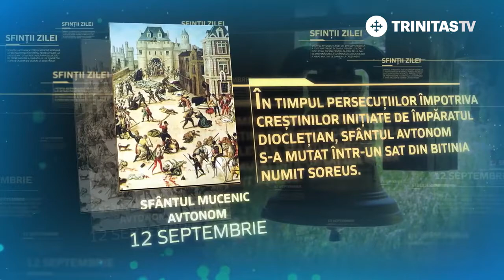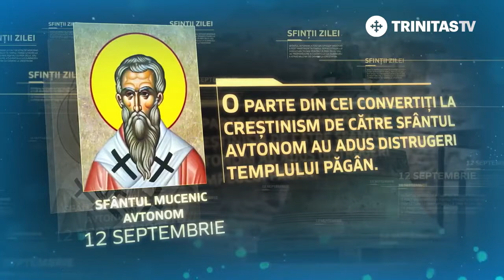12 septembrie - Sfântul Mucenic Avtonom [ TRINITAS TV ]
12 septembrie - Sfântul Mucenic Avtonom [ TRINITAS TV ]

                                          TRINITAS TV